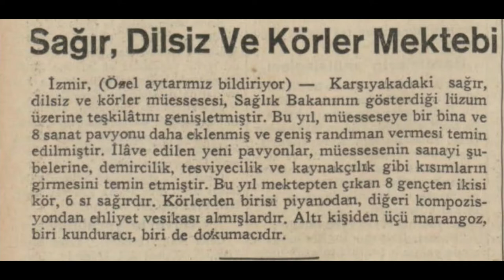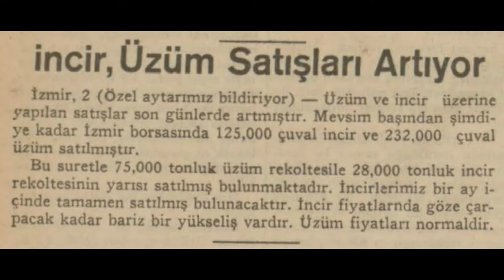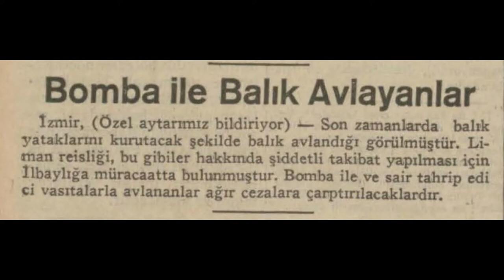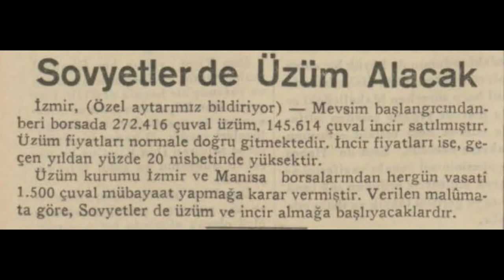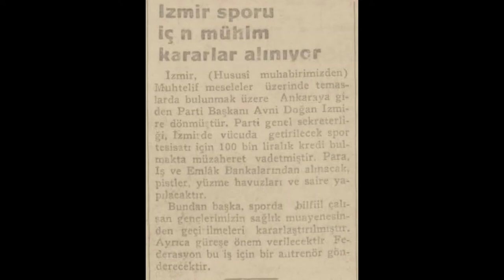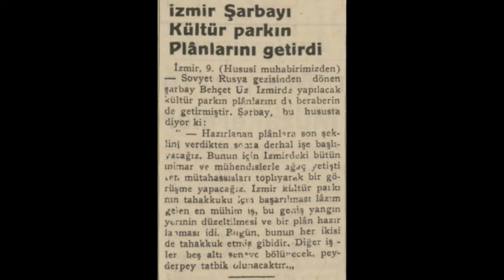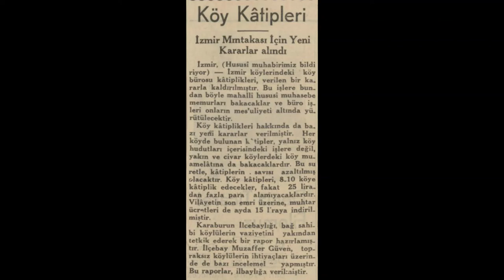İzmir 1935 Haberleri (3)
İzmir hakkında çıkan 1935 yılı Eylül-Aralık haberleridir.

1. Haber: Sağır, dilsiz ve körler mektebi
2. Haber: Cam kırığı ile öldürülen gemici
3. Haber: İzmir'de 10 esrarkeş yakalandı, bir otel kapatıldı
4. Haber: Bir talebe muallimini yaraladı
5. Haber: İncir üzüm satışları artıyor
6. Haber: Bomba ile balık avlayanlar
7. Haber: Çocuk kamplarında köy çocukları
8. Haber: Konak-Basmahane tramvayı
9. Haber: Sovyetler de üzüm alacak
10. Haber: İzmir'de yeni tramvay hatları
11. Haber: İzmir Emniyet Abidesi törenle açıldı
12. Haber: İzmir sporu için mühim kararlar alınıyor
13. Haber: Açıkgöz bir hırsız tutuldu
14. Haber: İzmir şarbayı kültür parkın planlarını getirdi
15. Haber: İzmir'de İşçiler Bürosu
16. Haber: Köy Katipleri